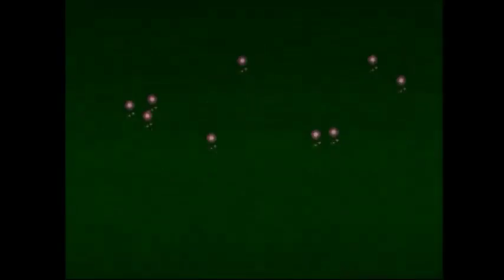アンジェリークデュエット30